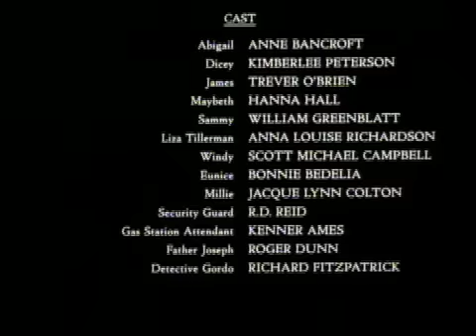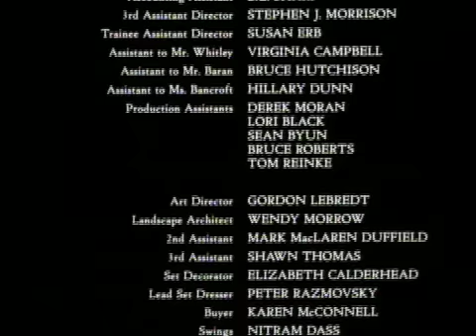A MOMENT THAT REMAINS LONG AFTER ITS OVER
BOAT TO HOME

This clip includes my favorite seconds where Abigail Tillerman closes her eyes as a way to express herself to her grandchildren in the boat to home at the end of the movie. It happens at 5:33

I love this story.  It was the first book I read at bedtime to my adopted son when he first came "home" at age 10 on Christmas day. I waited a long time to find "Homecoming" on DVD and when I did, I purchased it.

Of the entire movie, the two seconds that Anne Bancroft speaks with her eyes I find the most touching and memorable. This is the reason for the title of the clip ~ A MOMENT THAT REMAINS LONG AFTER ITS OVER

The DVD Homecoming is not available new, presently.
independent sellers are selling it with high prices. Really people are just taking advantage of the fact that the dvd isn't presently being released.

At this link someone is making copies and selling them for $11 plus shipping currently (November 2012)

I encourage purchases of music and DVDs in this section, but in this case, to pay the asking price is somewhat outrageous.

I bought my 3 DVD copies of "Homecoming", when it was available and it was around $10 USA.  I bought an extra copy and donated it to the local library.  Check out your library to see if they have it.  It is well-done and stays closely to the book.

It is risky posting this video.  I have many times found movies I want to buy by finding bits of them posted here at Youtube.  And there are some DVDs that I would like to purchase having seen bits of them here, however they are not avaiilable in the USA.  So, sadly my only way of seeing any of these is to find people willing to risk posting parts here.  I understand that people's creations are precious.  But I find that having bits of movies, shows and music posted here at Youtube serve as free advertisement for the marketing of the works.

The paperback book "Homecoming" is available for $6.99 USA

The children acting in this movie are fantastic actors.

Cast
Anne Bancroft...Abigail Tillerman
Kimberlee Peterson...Dicey Tillerman
Trever O'Brien... James Tillerman
Hanna Hall... Maybeth Tillerman
William Greenblatt... Sammy Tillerman
Anna Louise Richardson... Liza Tillerman
Scott Michael Campbell... Windy
Bonnie Bedelia... Eunice Logan
Jacque Lynn Colton... Millie

Anne Bancroft's birth name: Anna Maria Louise Italiano

Director: Mark Jean
Author of the book: Cynthia Voigt
Writer of the screenplay: Christopher Carlson

Synopsis: Tells of children who are forced to fend for themselves when their mother apparently abandons them. They eventually meet their grandmother, a loner who is reluctant to take them in.

There are digital disintegrations intermittently in the clip.

Because of fear of being suspended from Youtube, I may choose to only leave this clip up a short time.